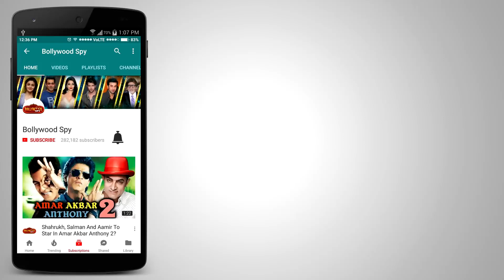Kapil Sharma के BORING SHOW में Sumona लाएगी जान | Family Time With Kapil